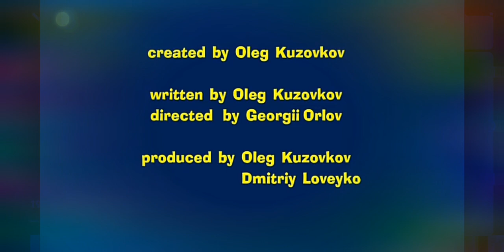10 мая 2020 г.